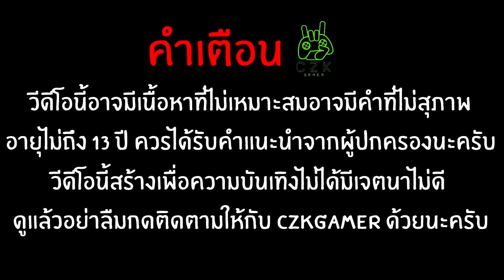ในเมื่อเจอคนในเชิพ ออฟ แต่ดันเจอกับ โปร(Cheater) | DAYZ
สมัครเป็นสมาชิกช่องของผมได้ตามด้านล่างเลยนะครับ (สมัครกันมาเยอะๆได้เลยนะครับ)

โดเนทค่าขนมให้ผมได้ตาม Link ล่างนี้นะครับ
เบอร์ทรูวอเลต 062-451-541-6

ติดต่อทีมงาน (เฉพาะเรื่องงานเท่านั้น)